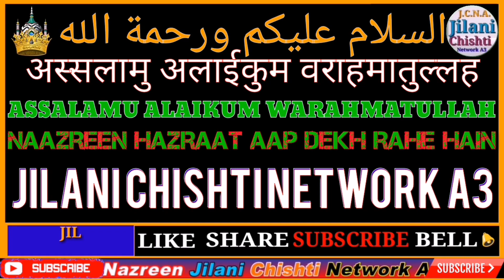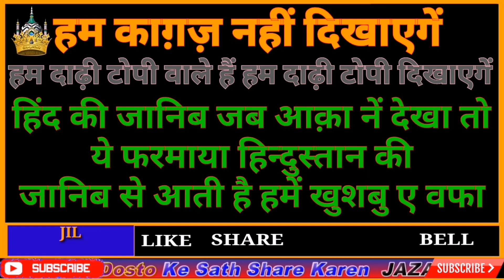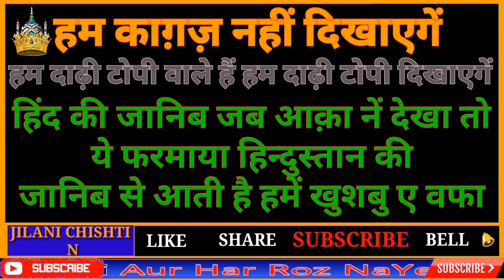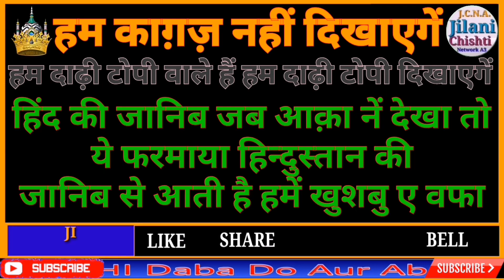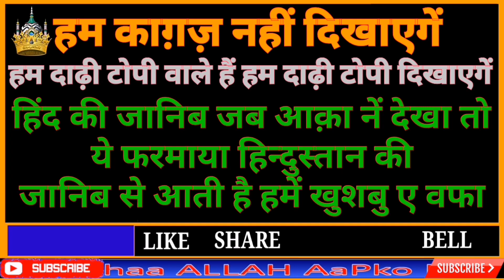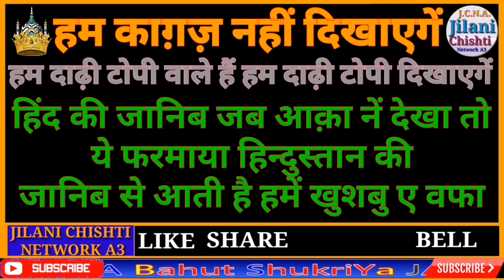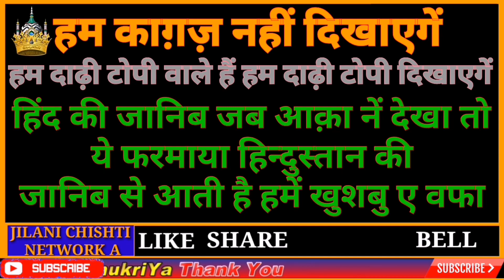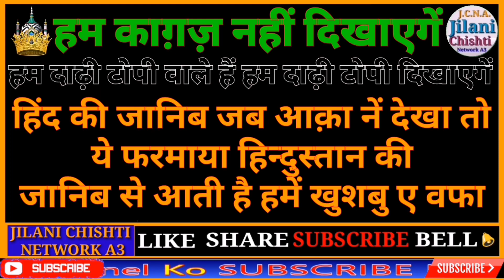हम काग़ज़ नहीं दिखाएंगे हम दाढ़ी टोपी वाले हैं हम दाढ़ी टोपी दिखाएंगे Hum KAGAJ Nahi dikhayenge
Hum KAGAJ Nahi दिखाएंगे हम दाढ़ी Topi Wale Hain हम दाढ़ी Topi Dikhayenge Bilkul Naya बहुत प्यारा कलाम,

Assalamu Alaikum!